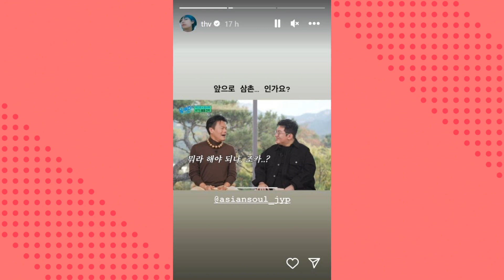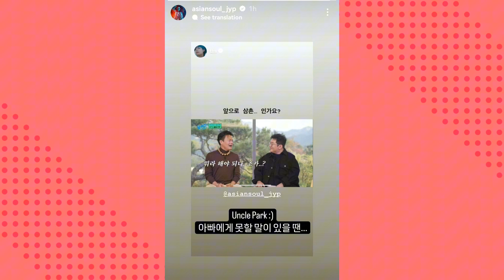MV GOLDEN DE JUNGKOOK IMPRESSIONA ARMYS COM PARTICIPAÇÃO DE MULHER!